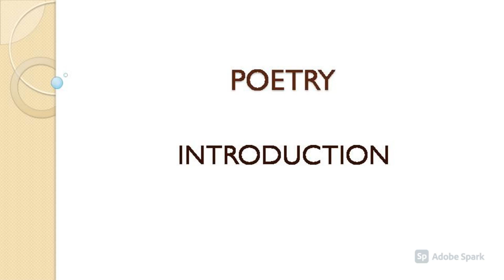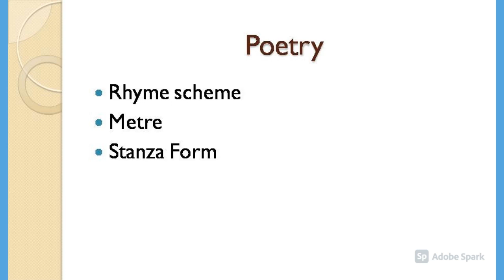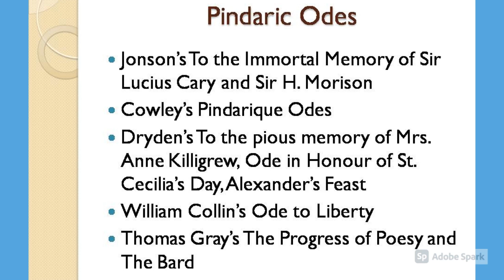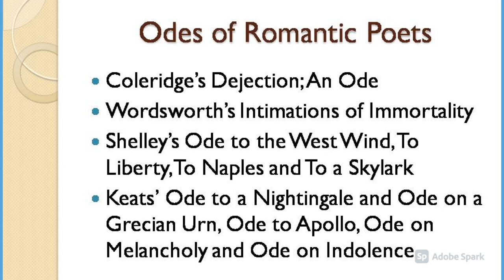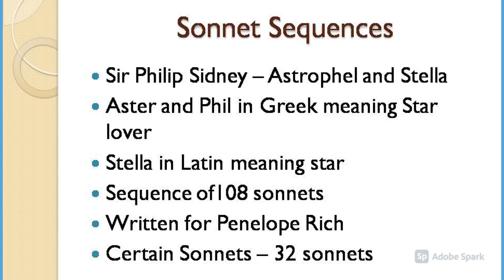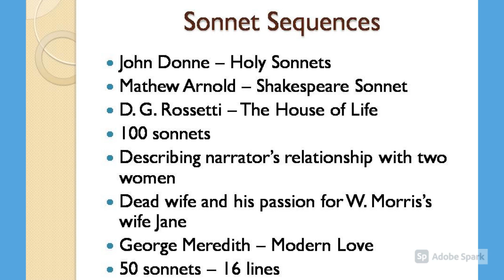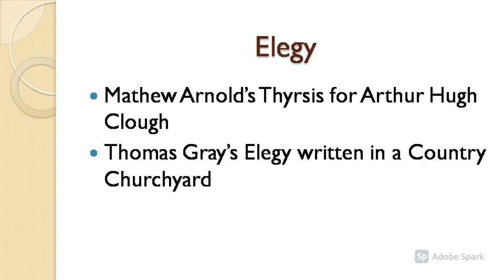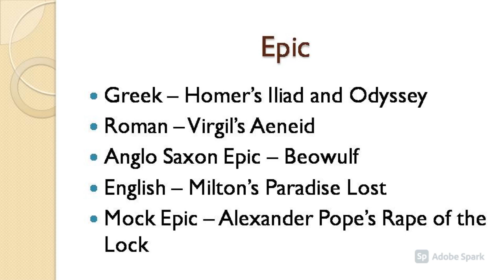UGC NET/SET ENG UNIT 2 POETRY INTRODUCTION in Tamil Explanation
This video is for NET/SET aspirants. Unit 2 Poetry introduction part is explained in this video.